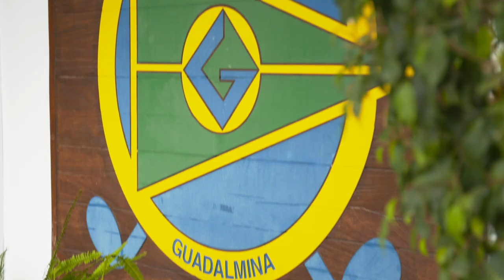Highlights | Andalucia Costa Del Sol Open de Espana 2020